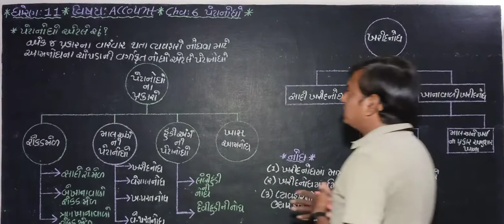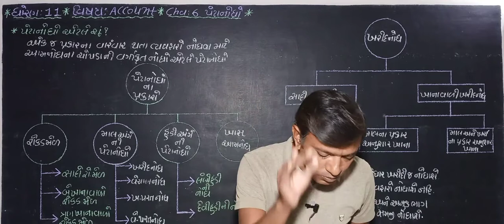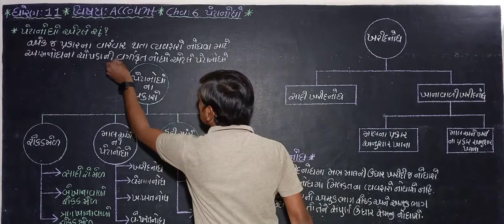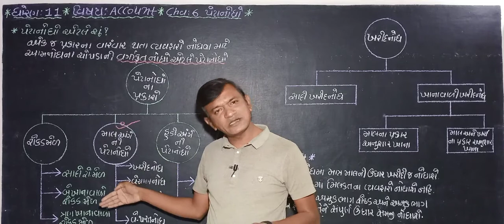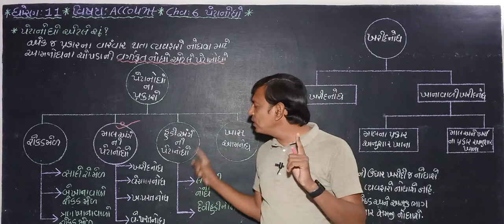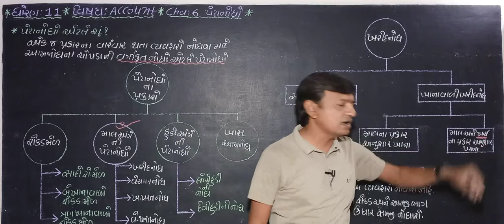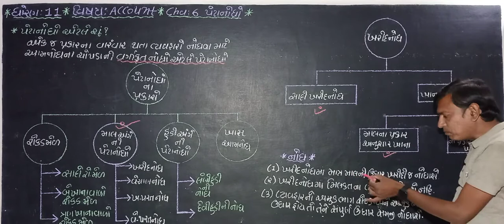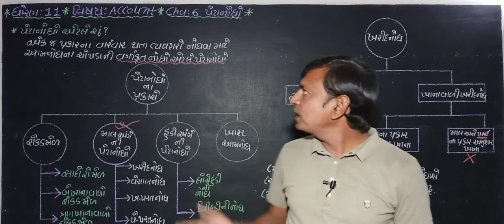gyanpathschool STD-11 ACC CH-6 PART-1